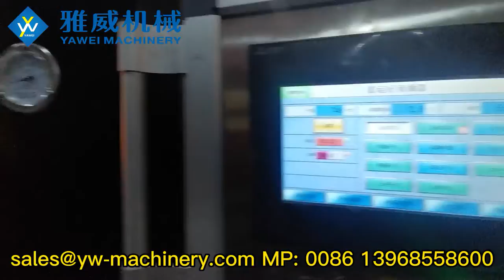4-cavity stable 5000BPH YW-L4 Fully Automatic PET Blow Moulding Machine for 350ml 29/25 12.5g Bottle